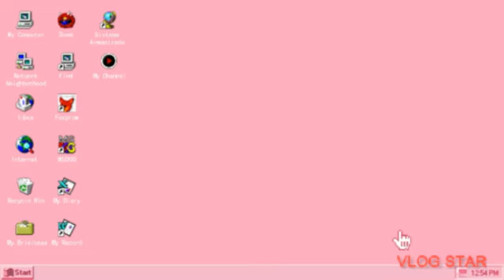DIY snowman⛄ll diy ll diysnowman ll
This video is DIY snowman ⛄⛄⛄